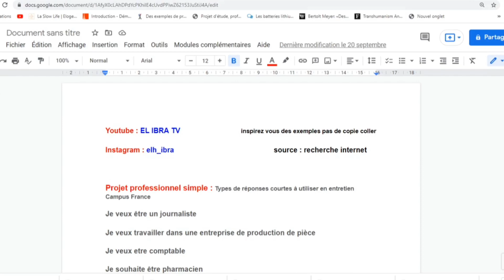Campus France : Quel est votre projet professionnel ? Exemplaires RÉUSSIR SON ENTRETIEN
PROJET PROFESSIONNEL ? QUESTION ENTRETIEN CAMPUS FRANCE. RÉUSSIR SON ENTRETIEN PÉDAGOGIQUE. Des exemplaires de projet professionnel pour réussir les démarches campus France.

CAMPUS FRANCE : Les universités les moins sélectives en France pour les étudiants étrangers. Liste des universités les moins sélectives pour vos démarches campus France. Les universités qui acceptent facilement. Comment avoir une acceptation sur Campus France ? Etudier en France.